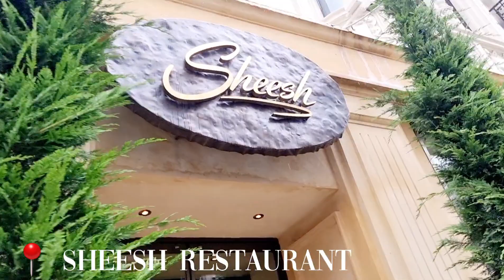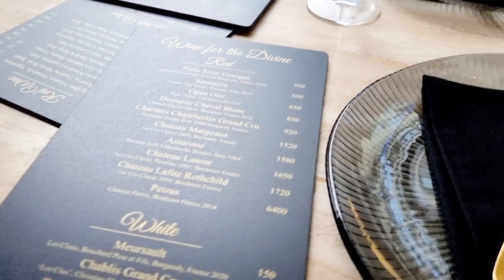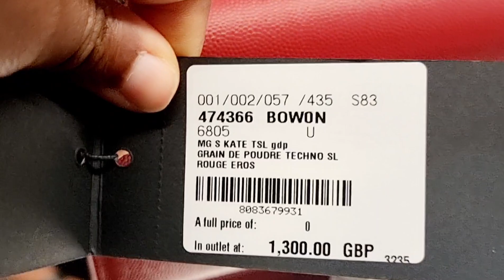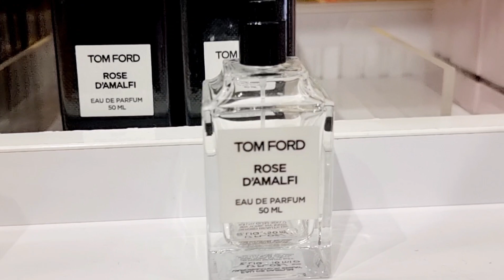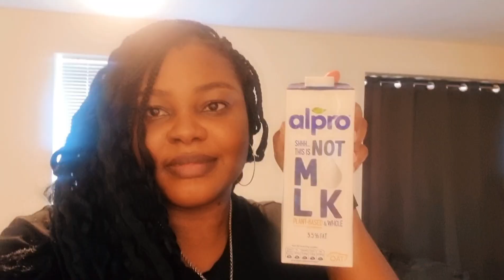Vlog #12 | August Highlights | Perfume | Shopping | Datenight with Hubby | Bicester Village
Vlog | August Highlights | perfume | shopping | datenight with hubby | bicester village

In today's video we'll be going shopping at Bicester Village, Perfume Shopping, Datenight with my Husband and More!

📌 Amazon Storefront 📌

📌 Discounts 📌

📌 𝐏𝐞𝐫𝐟𝐮𝐦𝐞 𝐌𝐞𝐧𝐭𝐢𝐨𝐧𝐞𝐝 📌

✨ Parfums de Marly - Delina Exclusif

✨ Kayali Eden Juicy Apple 01

✨ New Balance Trainers/Sneakers

💄𝐌𝐀𝐊𝐄𝐔𝐏 💄